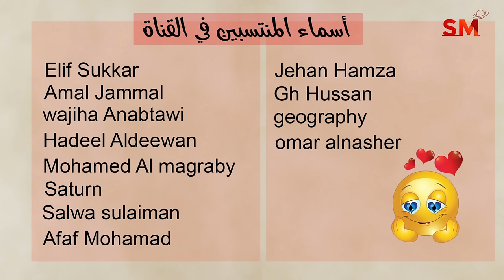توقعات الأبراج اليوم الخميس 30 أيار مايو 2024 سعيد مناع